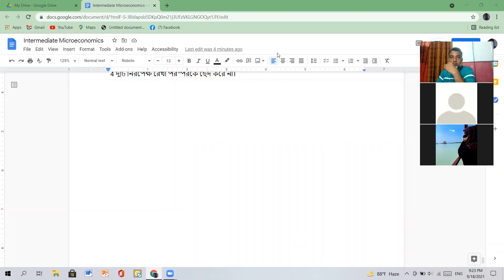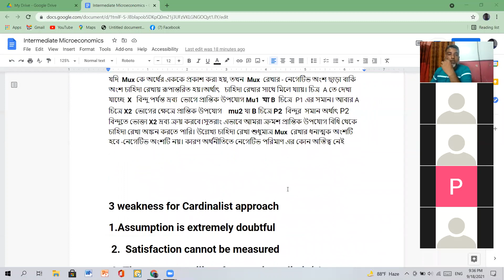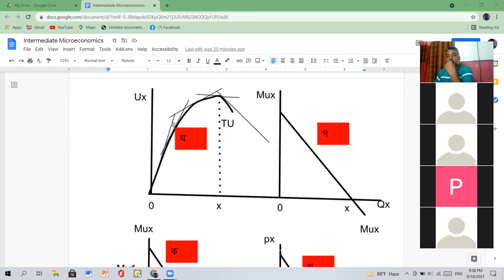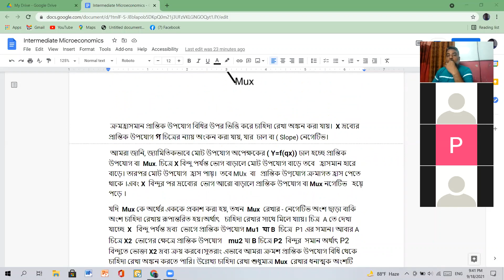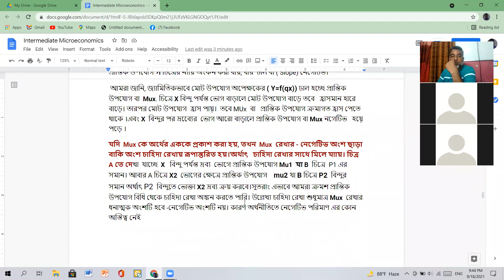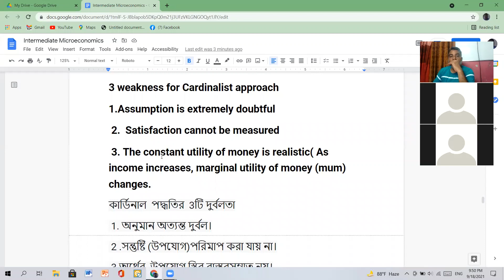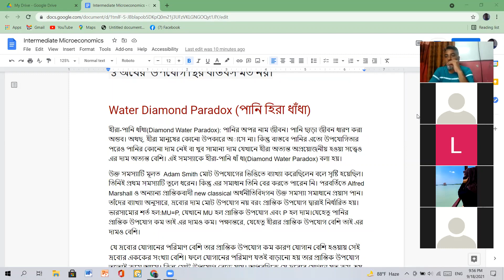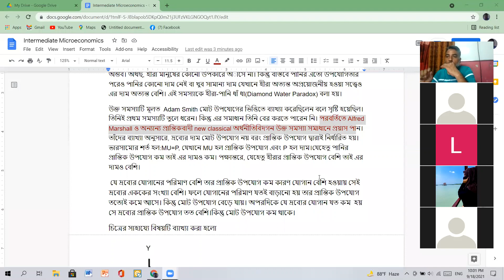water diamond paradox